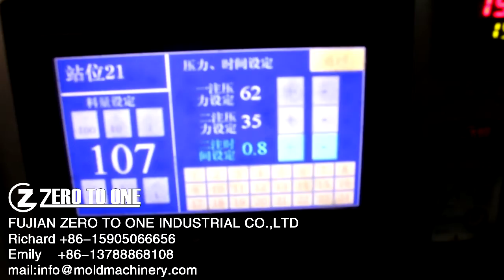TPR machine working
2 colour TPR  PVC machine injection working